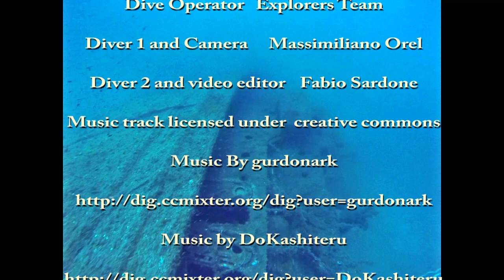Tech Dive the LT 221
This is the video of a dive on the LT221 Barge sunk in the gulf of Cagliari during World War 2. Video includes, beside the details of the penetration on the wreck, also the decompression phase, with gas changes.